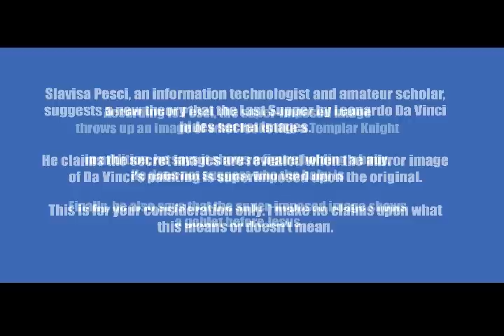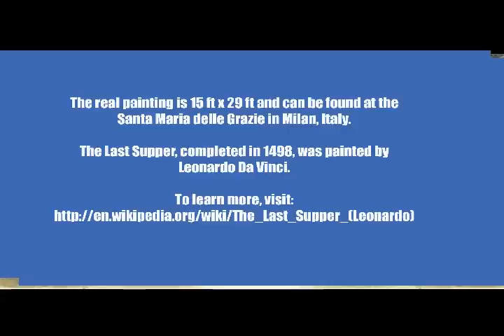Last Supper by Da Vinci has hidden images?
A scholar in Italy claims that when a mirror image of Da Vinci's "Last Supper" is superimposed on the original, hidden images appear. I just did the superimposing for you. You judge for yourself and see if you buy the subliminal image theory.